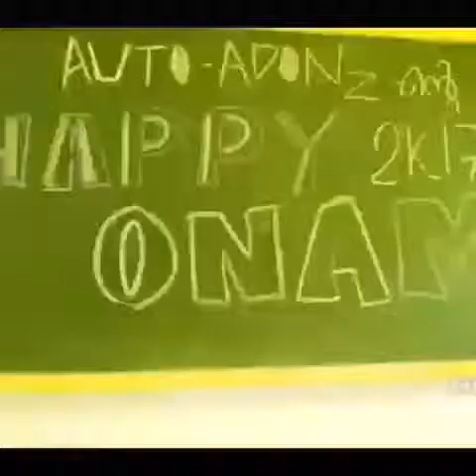ONARAVAM 2k17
Optc Edavanna